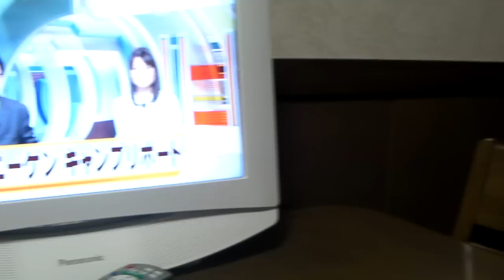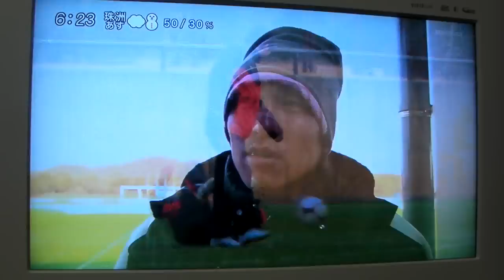（台所の地デジ化）ツエーゲン淡路島キャンプ.MP4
来年7月に備えて台所のＴＶの地デジ化を実施。というわけで、地デジ化の受信テスト。映っているＴＶ画面は気にしないで。ツエーゲン金沢の淡路島キャンプの画像だとは思うのだけど、9番のドラゴン久保も10番の田中俊也もはっきり分からないし。11番の「コリアン・ボンバー」ユンに至っては・・・。地デジ化の進行状況は随時更新していくつもりです。